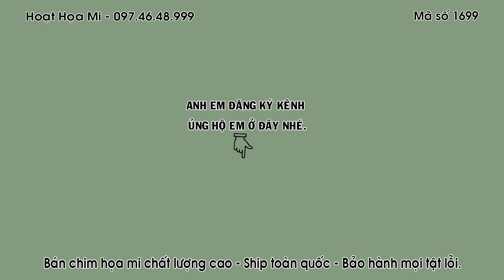HM 1699 - HÀNG ĐẲNG CẤP BỘ TO HÓT TỐT - ĐANG QUAY MÁY HẾT PIN - ĐT 0974648999 ĐÃ BAY